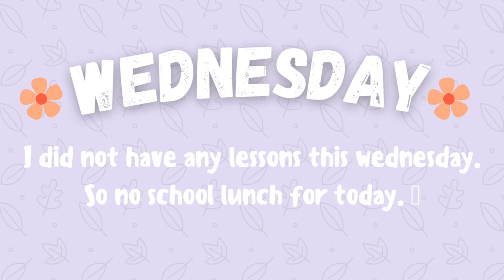Would You Eat This? - Swedish School Lunch Edition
Look into what lunch I get in my High School in Sweden. Our lunch is for free, and we can eat as much as we want. What do you think? Would you eat the food we get?

Link to my book

18 Aug 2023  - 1K views